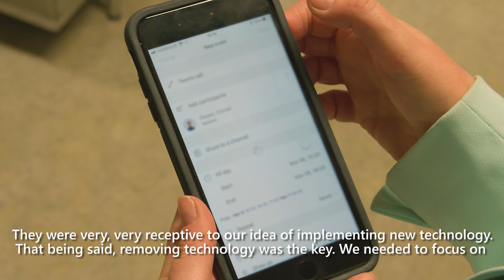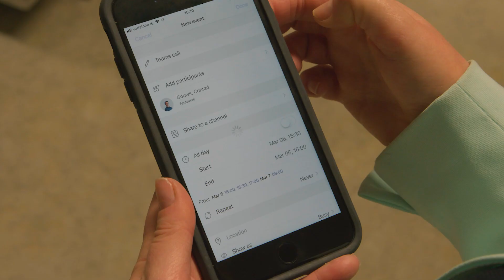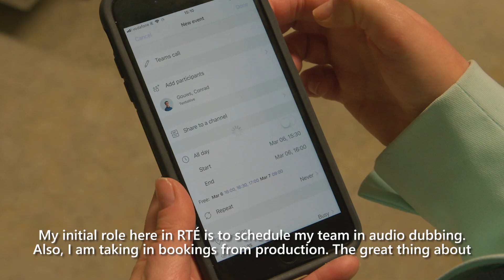Microsoft Teams & RTÉ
How Microsoft Teams has helped RTÉ improve collaboration amongst dispersed Teams.